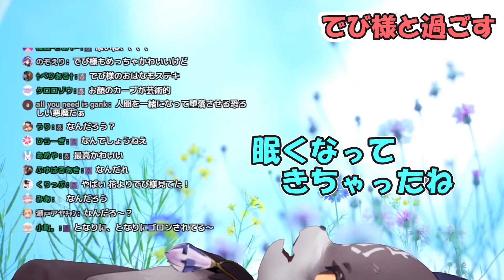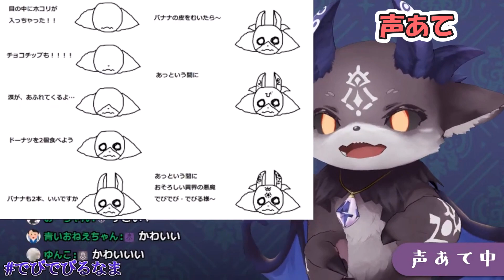【まとめ】でび様の上半期をまとめてみました…でび様最高！【でびでび・でびる/にじさんじ切り抜き】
崇拝しているでび様の面白い・可愛い・感動な場面を短く切り抜いています。